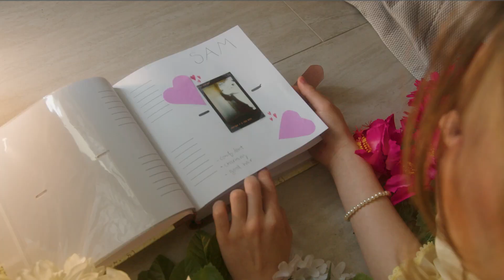Mona Lisa - Kat Dubrow & Emma Evanson - 2023 Best mxmtoon Music Video Nominee